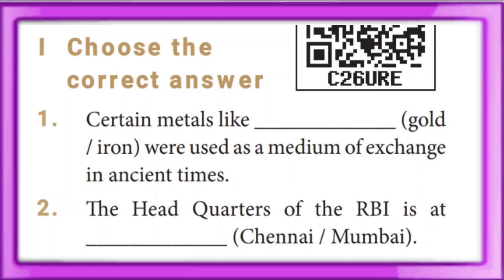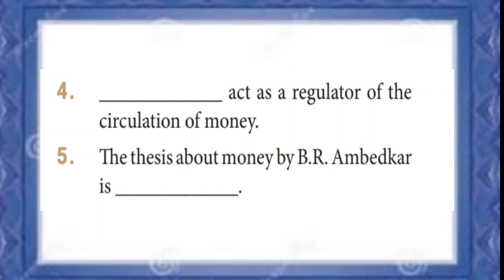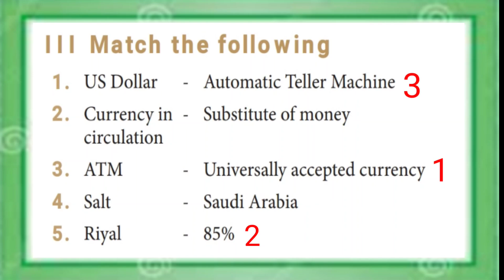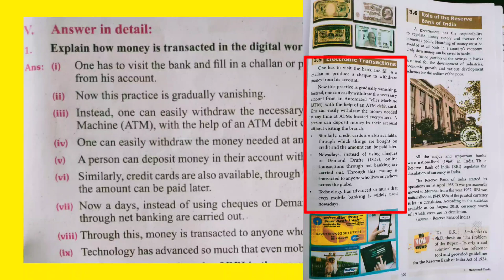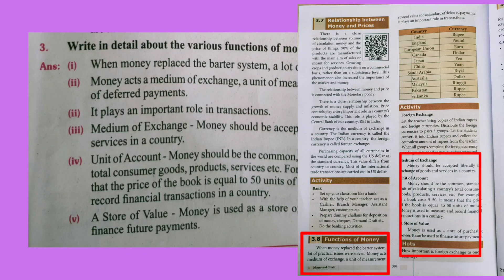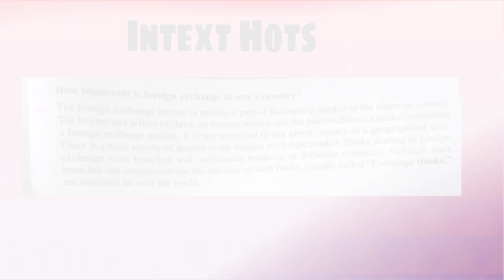MONEY AND CREDIT CLASS 9 ECONOMICS UNIT 3 BOOK EXERCISE,QA & HOTS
Book back Exercise,QA & HOTs
* Give Short answers
* Answer in detail
* Write the correct statement
Higher Order Thinking Question